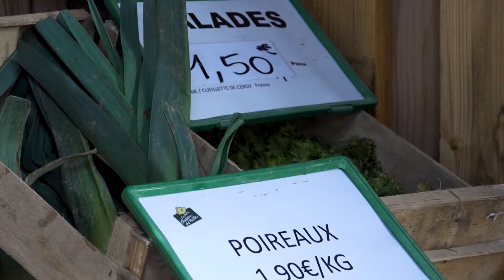#9 [Consommons local] La Cueillette de Cergy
Située à 2Km de la gare de Cergy le Haut, la ferme de Cergy vous permet de cueillir, comme dans votre propre jardin vos fruits, légumes et fleurs.